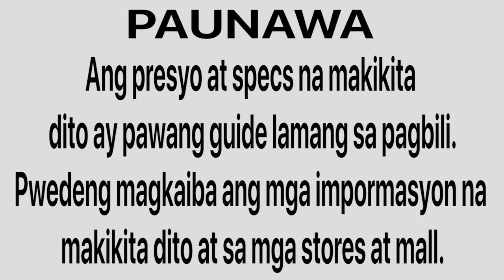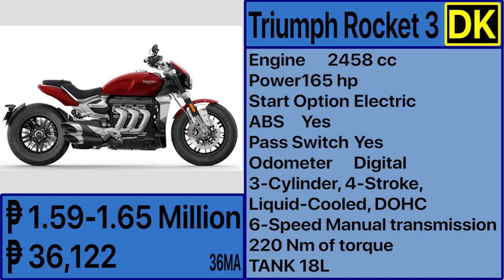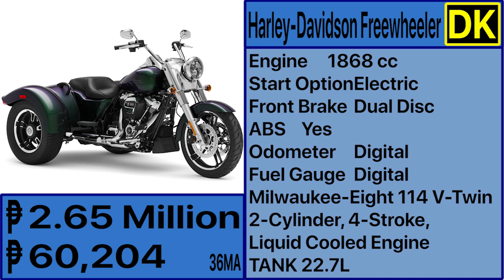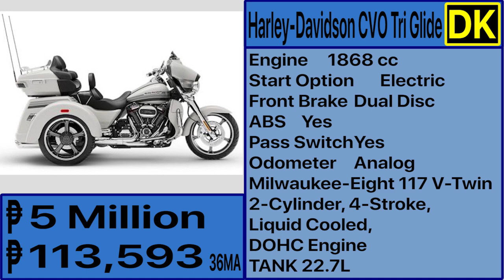1.5 TO 5 Million Price Ranged Motorcycles In Philippines 2021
Here are the Price list of Motorcycles with a price range of P 1.5 MILLION to P5 MILLION in the Philippines for 2021.

Included motorcycle in the list are Indian Chieftain, BMW R 1250 RT, Honda Gold Wing, Harley-Davidson Ultra Limited any more...

Business